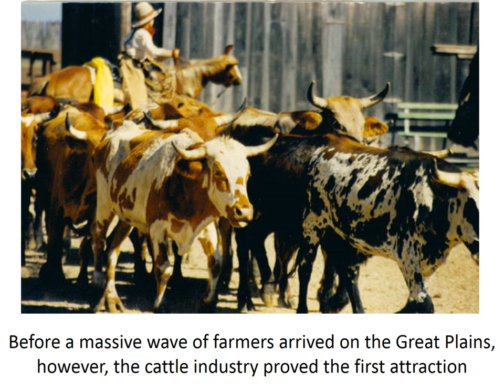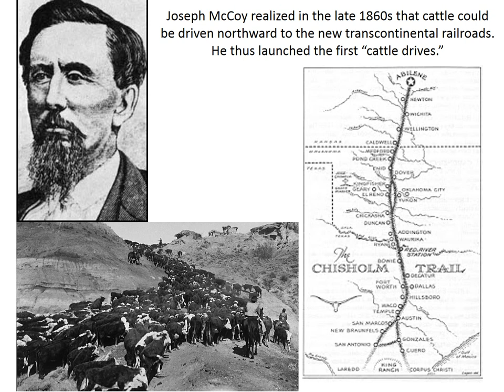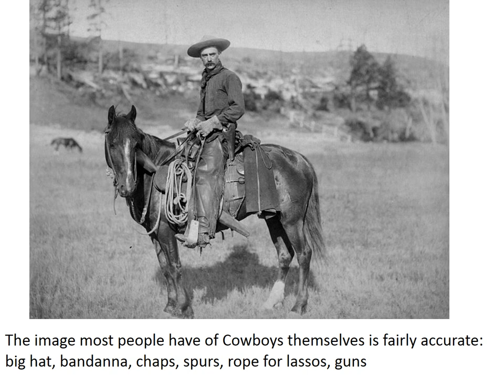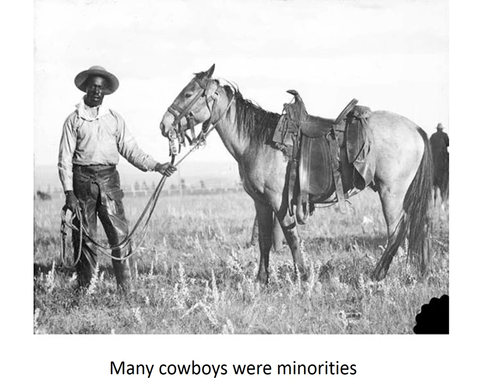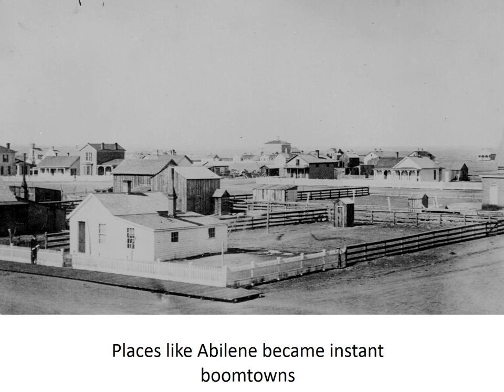#4 Development of Cattle Industry, Late 1860s and 1870s